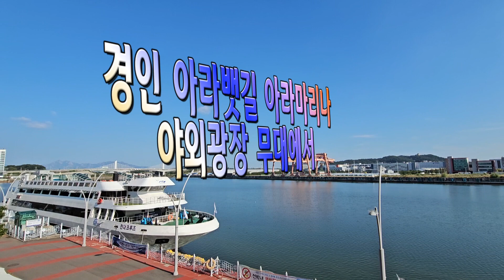폴라리스 클럽 가을 음악회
폴라리스 예술단,봉사단,색소폰 클럽 가을 음악회(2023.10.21)
경인 아라마리나 수변광장무대